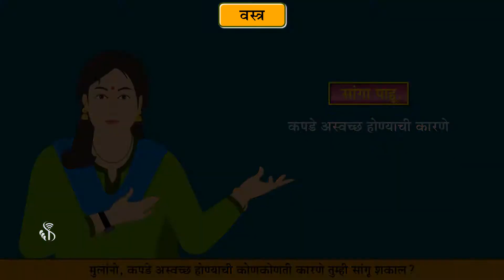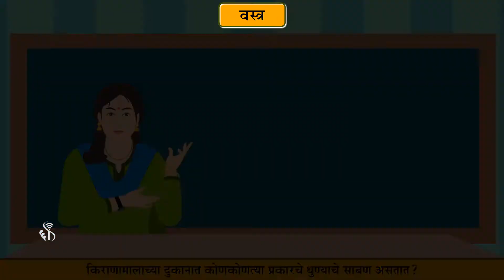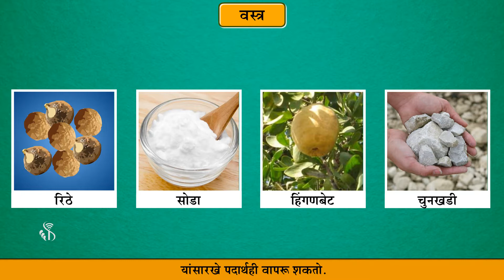4th EVS 1 | Chapter#10 | Topic#04 | करून पाहा | Marathi Medium